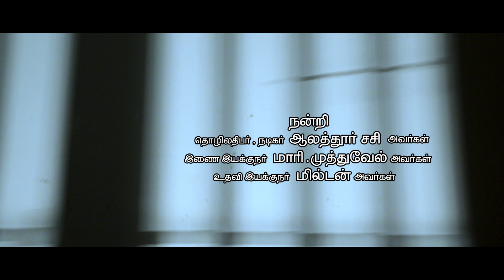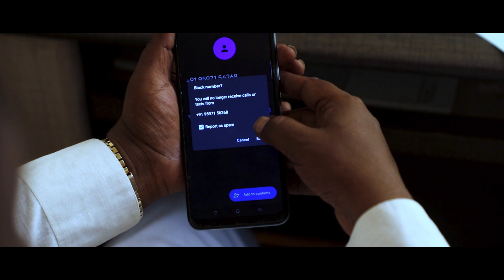Doubt Tamil Short film | டவுட் தமிழ் குறும்படம்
The storm that blew on the happy family after 25 years revolutionary life.
Family Thriller Short film